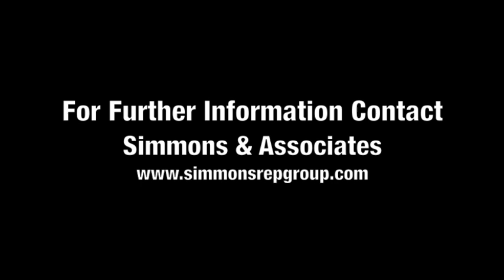X-Cargo Car Top Carrier - U-Bolt Mounting Installation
How to install X-Cargo car top carriers.